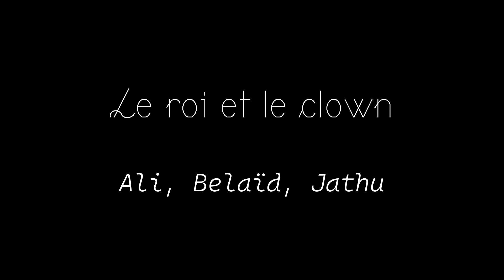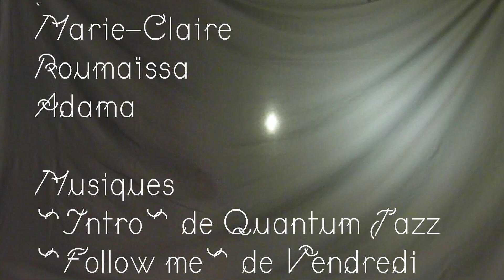"Histoires d'ombres" - La Source Garouste - Paris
« Histoire d’ombres » un atelier de création artistique mené par La Source Garouste - Paris sous la conduite de l'artiste Victoria Lacombe.

11 jeunes fréquentant les ateliers socio-linguistiques de l’association Habitat-Cité, ont créé un spectacle de théâtre d’ombres. Ils se sont illustrés en créant les masques de leurs personnages, et en inventant de courtes saynètes, qu’ils ont interprétées. Bravo à Sofia, Belaïd, Ali, Ahmad, Jathu, Diabé, Ali, Dramané, Adama, Bana Moussa, et Roumaïssa.
Le montage de la vidéo a été réalisé par Victoria Lacombe.

Nous remercions Habitat-Cité pour ce beau partenariat et la maison de quartier Mairie-Ourcq pour nous avoir ouvert les portes de leurs salles. La Source Garouste - PARIS est soutenue par la Fondation BNP Paribas via le programme Dream Up. Nous remercions également Pébéo et Clairefontaine pour leurs dons en nature. »

Crédits :
Le roi et Le clown

Titre:  Intro
Auteur: Quantum Jazz

 Les voyageurs du métro

Titre:  Follow me (feat Paps)
Auteur: Vendredi

PORCHERIE

Titre:  Robotic Cycles
Auteur: DEgITx

Histoire de Mariage

Titre:  Dolling
Auteur: Cybersdf

GENERIQUE

Titre:  Spark
Auteur: Vexento